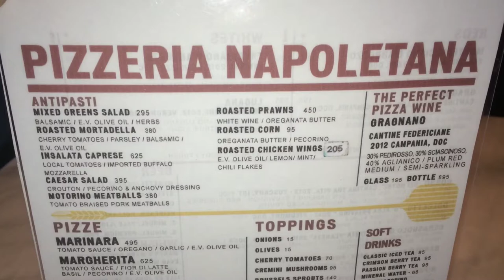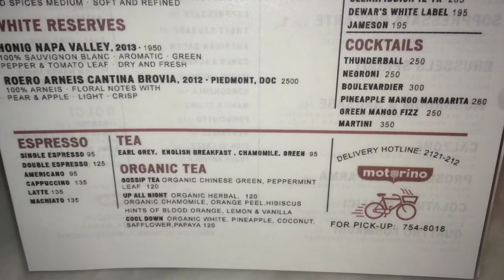Motorino Pizzeria Napoletana Greenbelt 3 Ayala Center Makati by HourPhilippines.com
Motorino Pizzeria Napoletana Greenbelt 3 Ayala Center Makati.  Founded by Belgian Chef Matthieu Palomino in Brooklyn New York and locally franchised by Trisha Santos of the Basil group.  Opened May 26, 2014 they serve authentic Neapolitan pizza with Tipo 00 Flour, Buffalo Mozzarella, San Marzano tomatoes grown in the fertile volcanic soil at the base of Mount Vesuvius.   Highly recommended is the Soppressata Picante Pizza and pair it with a bottle of the semi sparkling Gragnano wine from Italy.  For dessert Tiramisu made with Mascarpone cheese, not the fake kind which is being served all around the metro.

Motorino Pizzeria Napoletana
3rd Floor, Greenbelt 3

Cheers,